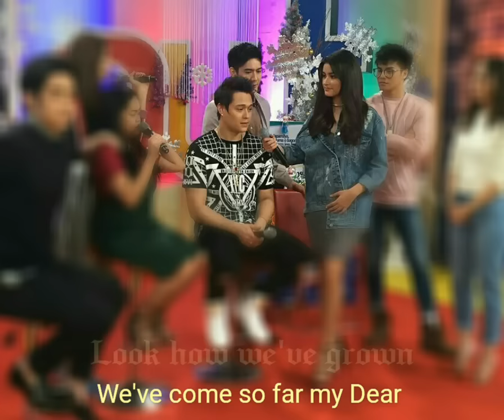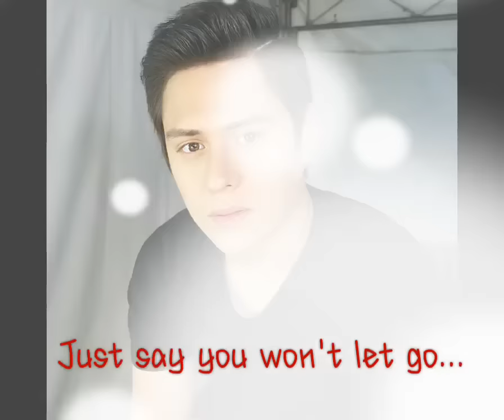Liza Soberano's latest song for Enrique Gil - Say You Won't Let Go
Cto
I've already used this song before.  I already love the version.  But this time it has more meaning,  knowing that this is the song Of Hopie to Quen.
For the solid fan of Liza and Solid fan of Quen,  everytime you have doubts,  just listen to this song!
Hopie to Quen "Just say you won't let go!" 😊